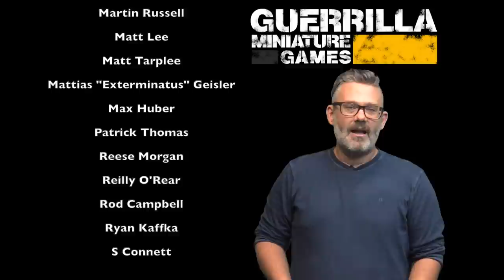On the Paint Table - Infinity Morats, Cadia Stands and more!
Check out what I painted this week and take a look at upcoming projects!